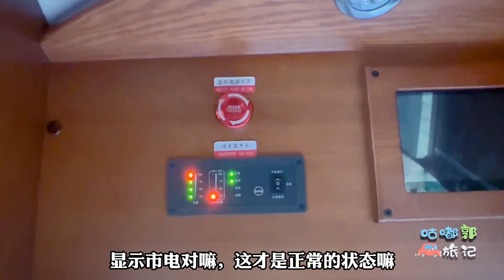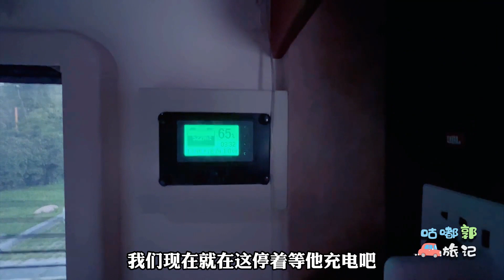专门到集安看大吉他，结果好失望！自驾两个多月房车终于接到电了【咕嘟郭旅记】